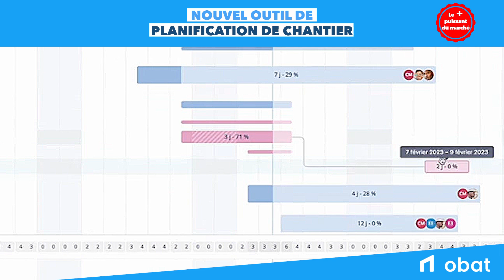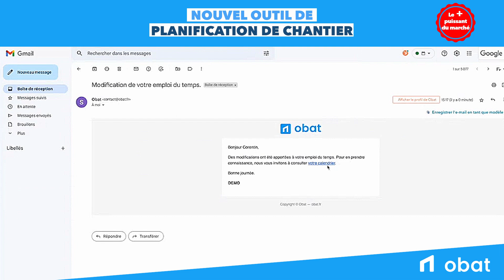Planifier et suivre ses chantiers : rien de plus simple avec Obat !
Un outil de planification de chantier à la fois complet, simple d'utilisation et accessible sur mobile, pour piloter vos chantiers d'une main de maître !

Artisans et chefs d'entreprise du BTP, retrouvez les nombreuses fonctionnalités du planificateur de chantier Obat :

- Calendrier pour organiser vos déplacements et vos interventions sur les prochaines semaines ;
- Planning de chantier pour séparer vos ouvrages en lots et phases et allouer vos ressources humaines et matérielles ;
- Création et gestion des tâches simplifiée afin de planifier et de suivre efficacement le déroulé de vos travaux ;
- Visualisation de la répartition de vos ressources par chantier et possibilité d'effectuer des changements en un clic en notifiant vos collaborateurs par email.

Chiffrage de devis, facturation, suivi et planning de travaux,  intégration de bibliothèque d'ouvrages, gestion des employés, signature électronique... Obat, c'est tout un panel de fonctionnalités pensées spécialement pour les professionnels du bâtiment !

Bénéficiez dès maintenant de 14 jours d'essai gratuit pour tester le logiciel